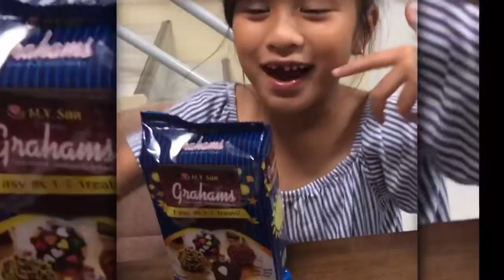HOW TO MAKE MUNCHKINS | GRAHAM BALLS |BY ATE PTRICIA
Easy to prepare and delicious munchkins / graham balls by Ate Patricia.

Perfect activity for kids at home mga momsh. 👍🏻

Ingredients:

Crushed Grahams
Condensed Milk
Sprinkles
Nips